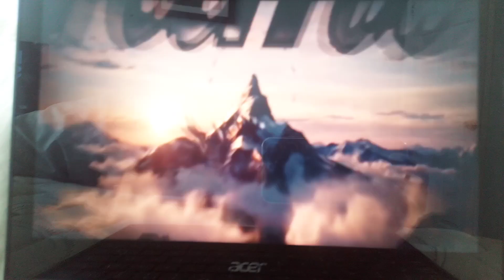Dream Logo Combos Marvel Disney 20th Century Studios Columbia MGM Universal Paramount Warner Bros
Taken From Family Guy and Forensic Files and Medical Detectives and Bloodline Detectives and Forensic Justice and Family Feud and Sesame Street and Sesame Place
Garfield Gets Real Garfield's Fun Fust Garfield's Pet Force